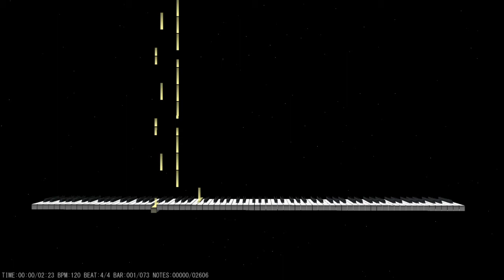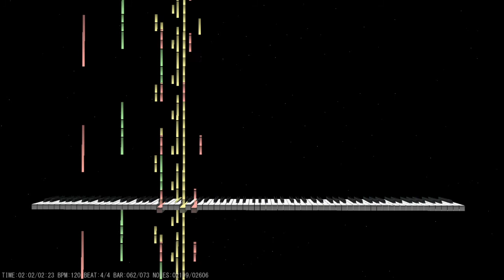D_KASHMIR [Nuts.wad music]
A midi mix of Led zeppelin's "Kashmir", famously heard in the jokewad NUTS.WAD. I dont know who made it, but it's the best kashmir midi, and i dont really see other good versions, so here.